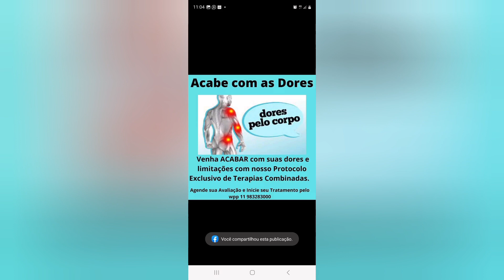Papo de Fisio - Tratamento de Resultados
Pra Você que quer Resultados e Qualidade, Eu Consigo o Resultado de Meses em Dias e o de Anos em Semanas, por estes resultados alegam que eu "TENHO SORTE", mas percebi que quanto mais estudo e mais trabalho mais sorte EU TENHO.

30 anos de Experiência com Resultados em Milhares de Pacientes

Estamos na Batalha pra crescer com o Canal Adriano Amaral Saúde e Fisioterapia, queremos sua ajuda para podermos AJUDAR mais pessoas a conquistarem sua QUALIDADE DE VIDA, acabando com sua DORES, corrigindo sua COLUNA (HÉRNIAS, BICOS DE PAPAGAIO, POSICIONAMENTO, ETC) ou evoluindo seu QUADRO NEUROLÓGICO após sua Lesão Medular, AVC, etc.